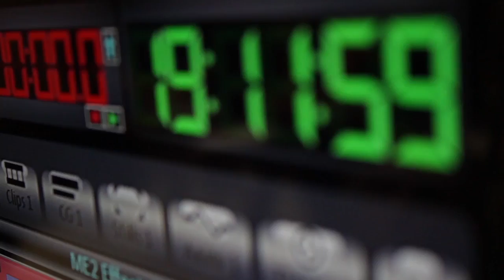Arlington High School Girls Basketball vs Belmont - February 15, 2018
Commentary: Scott Zwick and Rob Anthony